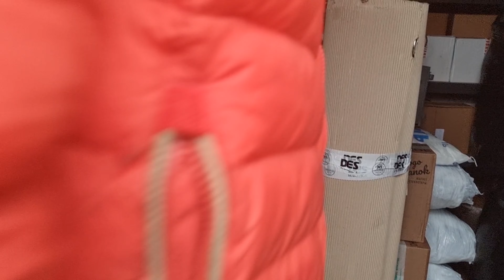САМОГОННЫЕ АППАРАТЫ РУСЛАНА: самогонный аппарат на дровах, Миджет и Domspirt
Я снова в гостях у Руслана и мы смотрим его самогонные аппараты: медный самогонный аппарат на дровах для сербской ракии, Миджет 3.0 и Domspirt с тарельчатыми колоннами :)

Доступные цены на медные самогонные аппараты на сайте МЕДНЫЙ ДОМ , а в группе МЕДНЫЙ ДОМ в ВК идут розыгрыши и просто красивые фото продукции ПРОМОКОД "САМОГОН ТВ" на скидку 5% на первый заказ специально для подписчиков канала!

Это видео на моем канале Яндекс.Дзен